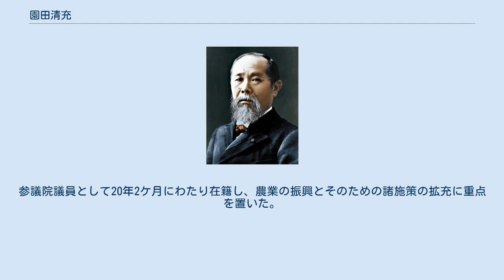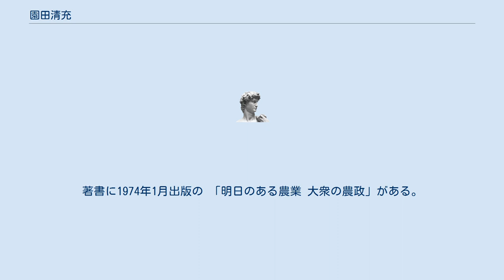園田清充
園田 清充（そのだ きよみつ、1919年10月6日 - 1985年9月7日）は、日本の政治家。
熊本県下益城郡豊野村（現・宇城市）出身。
元自由民主党所属の参議院議員（4期）、国土庁長官、従三位勲一等。
 1919年（大正8年）10月6日、熊本県下益城郡豊野村（現・宇城市）にて旧家の長男として出生。
1936年（昭和11年）法政大学入学、1940年（昭和15年）に徴兵、復員後1947年（昭和22年）豊野村農業協同組合長を経て、熊本県議会議員に初当選、熊本県議会議員（4期）18年間県議会に在職。
熊本県連幹事長、熊本県議会議長を歴任後、熊本選挙区 北口龍徳（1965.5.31死去）に伴う第6回参議院議員通常選挙補欠選挙で初当選。
農林水産委員会に11年10ケ月在籍、1970年（昭和45年）2月から1971年（昭和46年）1月にかけて農林水産委員長を務める。
1972年（昭和47年）7月第1次田中角榮内閣で農林政務次官、1979年（昭和54年）11月第2次大平内閣で国土庁長官を歴任した。
また、自由民主党内においては、政調国土開発調査会北陸地方委員会委員長、政調奄美振興委員会委員長、政調総合農政調査会副会長、国会対策委員会副委員長、政審農林水産部会長、政審公害対策特別委員会委員長、政策審議会会長等を歴任。
参議院議員として20年2ケ月にわたり在籍し、農業の振興とそのための諸施策の拡充に重点を置いた。
著書に1974年1月出版の 「明日のある農業 大衆の農政」がある。